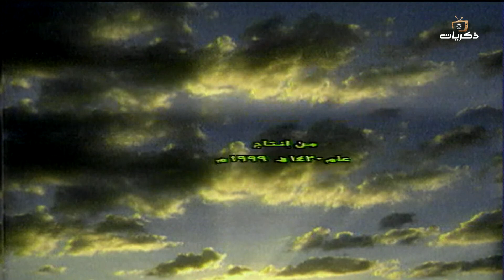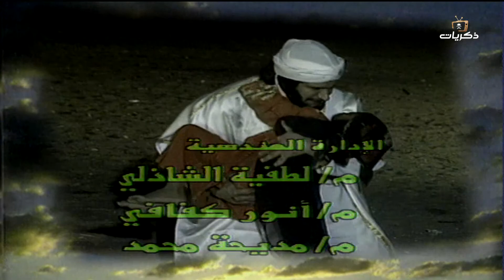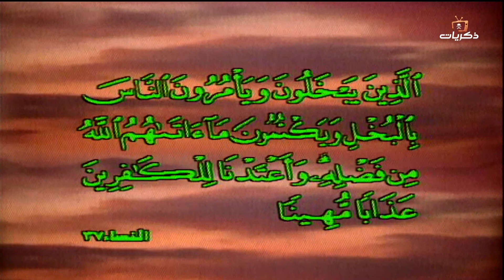مسلسل صدق الله العظيم الجزء الثاني الحلقة الخامسة عشر